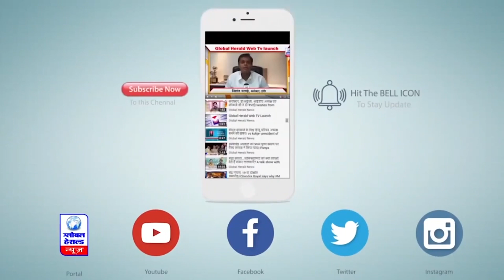Indore - शहर की सड़कों पर पसरा सन्नाटा || Global Herald News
unlock Update
Indore Lockdown